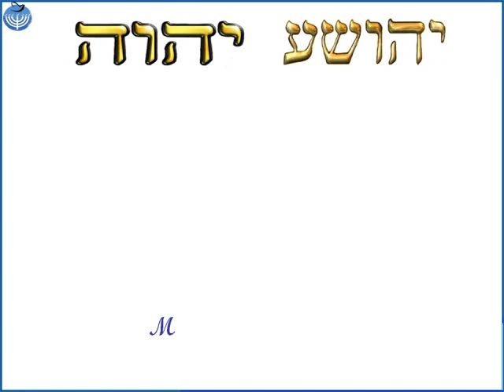MINI-MENSAJE : SHABBAT SHALOM ! Jag Sameaj Shavuot!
SHABBAT SHALOM   ! Jag  Sameaj Shavuot!